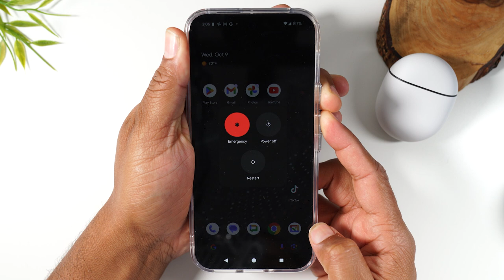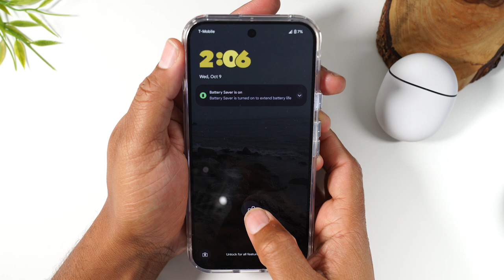How to Soft Reset Pixel 9 If the Screen Freezes | Google Pixel 9 Pro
📍You need these for your Pixel 9 ➡️
✨Pixel Buds Pro 2 ➡️

Walk through tutorial on how to soft reset your Google Pixel 9 5g if the screen is stuck, frozen, or unresponsive. The steps displayed in the video will help you restart your phone using the physical buttons.